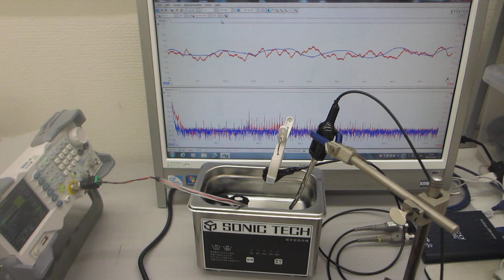超音波洗浄器のダイナミック制御実験（超音波システム研究所）